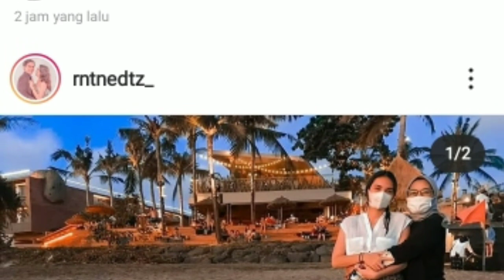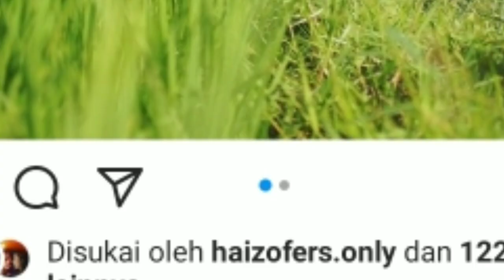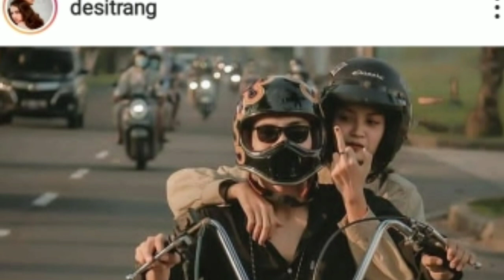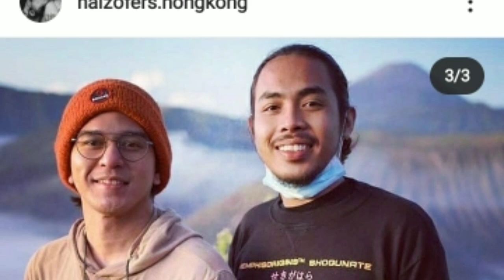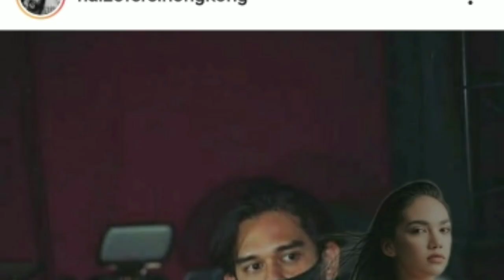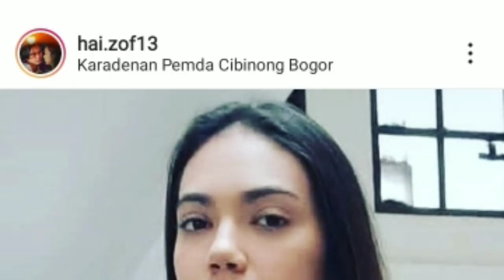DIAM DIAM RANGGA AZOF DAN HAICO AKAN MENIKAH DI BALI DALAM WAKTU DEKAT INI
Assalamualaikum.